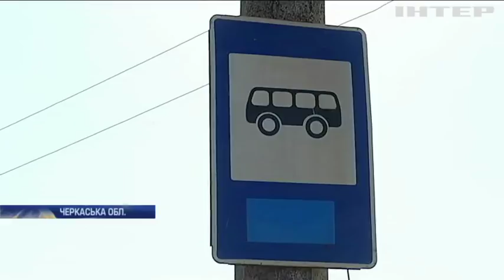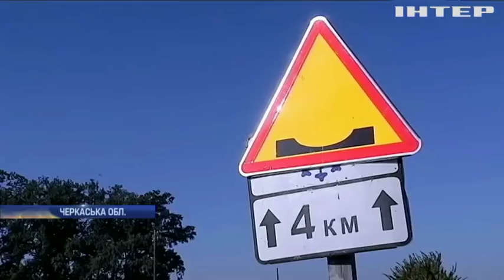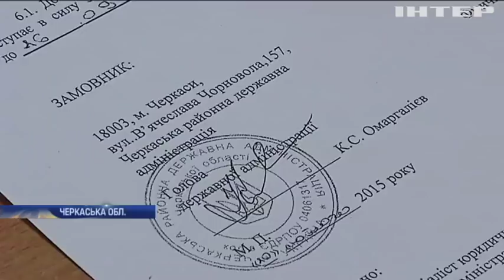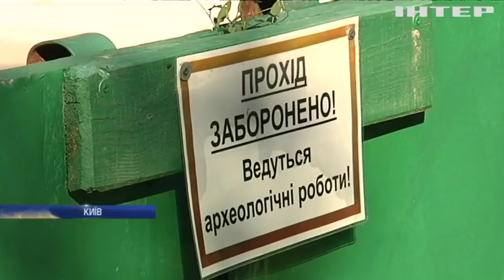Новости 9:00, выпуск за 21 сентября 2018 года